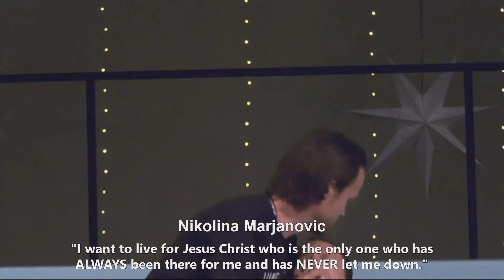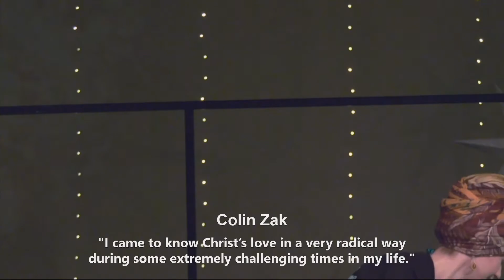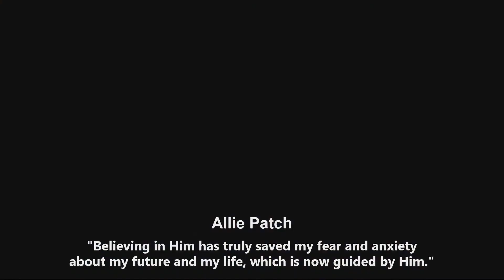Baptisms at FAC - December 2020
Baptism is a one-time, public declaration that shows you’ve accepted Jesus Christ as your personal Savior. Being dunked under the water and then raised back up again represents the death, burial, and resurrection of Jesus. It isn’t required for salvation, but it’s a biblical command and demonstrates our love and obedience to Christ (Matthew 28:19-20).

At FAC we love celebrating baptisms in the life of our church family. Whether you are onsite at one of our campuses or in community with our online campus the step and experience of baptism is vital to establishing and deepening our commitment to follow Jesus.

With FAC Online you can join us every weekend for gatherings - Saturday 6.30 pm, Sunday 9.15 & 11.15 am!
FAC is a community of several thousand people who gather from all walks of life and ages to connect, grow, serve and share in Jesus’ name at 3 campus locations in Calgary.